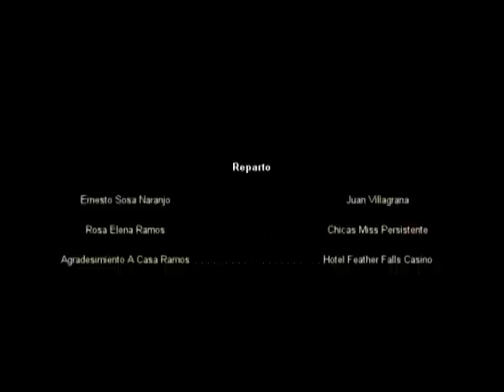OLVIDALA ERNESTO SOSA NARANJO Y JUAN VILLAGRANA.mpg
UNA COMPOSISION DE ERNESTO SOSA NARANJO VOCALISTA Y COMPOSITOR DEL GRUPO VENNUS DE AGUILILLA MICHOACAN GRAVADA A DUETO CON JUAN VILLAGRANA BAJO LA DIRECCION DE ARTURO LEYVA EN LOS ESTUDIOS DE FONO CINTAS EN SAN JOSE CALIFORNIA
PARTICIPAN EN EL VIDEO ROSA ELENA RAMOS "ROSSY FUENTES" LAS CHICAS MISS PERSISTENTE, MIGUEL ANGEL VILLAGRANA EL JUDICIAL, LOS HERMANOS MORFIN, DR. PEDRO RODRIGUEZ H. FILMADO EN RESTAURANTE CASA RAMOS DE CHICO, CA DIRECCION DE CAMARAS Y GRAN TALENTO DE MIGUEL ANTONIO AGUILAR.